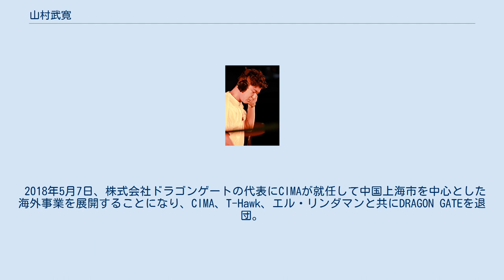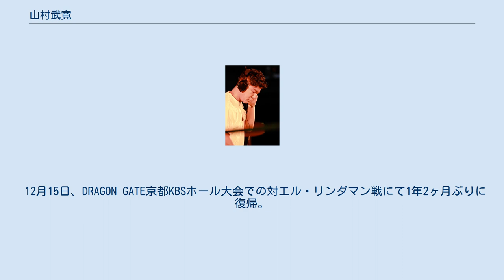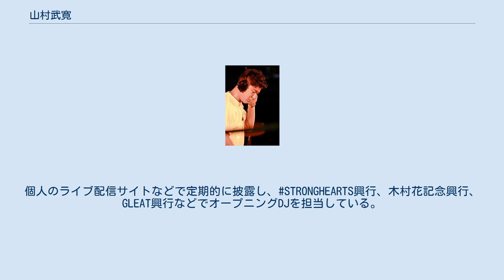山村武寛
山村 武寛（やまむら たけひろ、1995年5月28日 - ）は、日本のプロレスラー。
 小学校から高校まで野球をしており、大阪府の強豪である桜宮高等学校では二塁手のレギュラー。
プロ野球選手になることが夢だったが、プロレスを見てからその熱が逆転してプロレスラーを目指すようになった。
 2015年9月11日、DRAGON GATEふれあいキューブ多目的ホール大会の対石田凱士戦でデビュー。
 2017年10月1日、DRAGON GATE博多スターレーン大会の試合中にアクシデントから救急搬送されて頚椎振盪により、長期欠場となる。
 2018年5月7日、株式会社ドラゴンゲートの代表にCIMAが就任して中国上海市を中心とした海外事業を展開することになり、CIMA、T-Hawk、エル・リンダマンと共にDRAGON GATEを退団。
海外を中心に活動し日本での出場機会は不定期になることが発表された。
 12月15日、DRAGON GATE京都KBSホール大会での対エル・リンダマン戦にて1年2ヶ月ぶりに復帰。
DRAGON GATEへの参戦はこれで一区切りとなり、以後はCIMA率いる「STRONGHEARTS」の一員として、上海に本拠を置くOWE及び国内各団体を中心に参戦。
 2019年4月3日、WRESTLE-1後楽園ホール大会での試合中に頭部から落下、救急搬送され再度欠場することとなった。
 2021年3月12日、自主興行「ACTION MAX!」新宿FACE大会にて、CIMAを含める#STRONGHEARTSの4名がGLEAT入団を発表したが、山村はここに合流しなかった（ただしユニットには所属したままである）。
 日常生活を送ることはできるが、レスラー復帰は未定。
その間は#STRONGHEARTSが参加する興行のスタッフとして活動する中、以前より興味のあったDJを本格的に始める。
個人のライブ配信サイトなどで定期的に披露し、STRONGHEARTS興行、木村花記念興行、GLEAT興行などでオープニングDJを担当している。